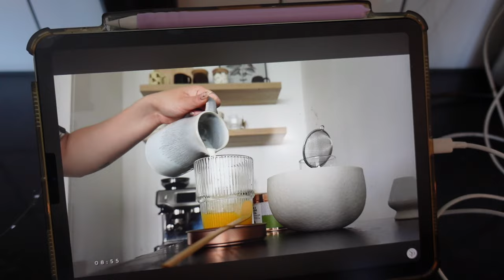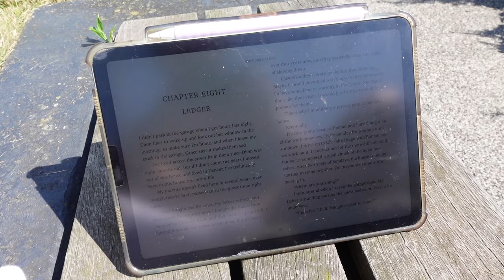Summer chill days, podcast met Judith & home inspo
⇩OPEN⇩

☆ FAQ:
Leeftijd: 25 jaar
Lengte: 1.64
Woonplaats: Amsterdam
Camera: SONY ZV-1
Edit programma: final cut pro x